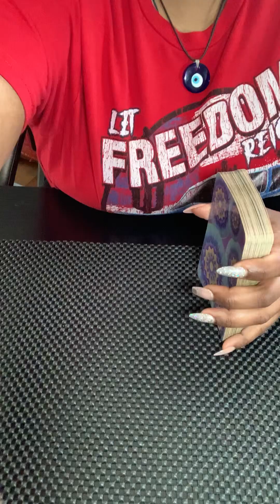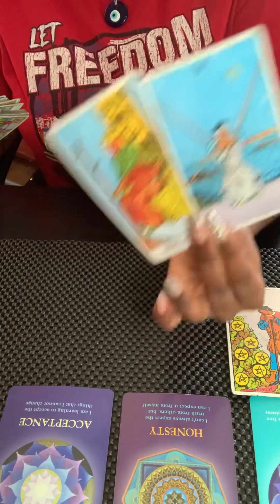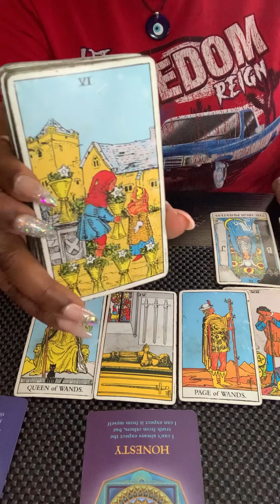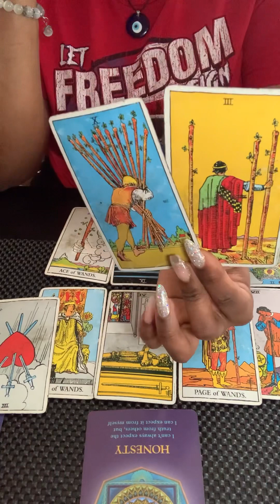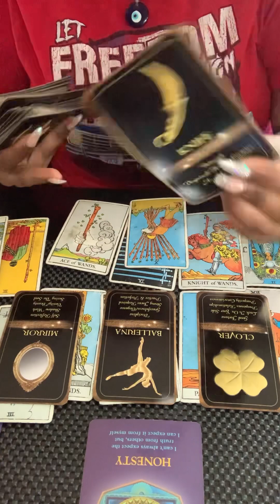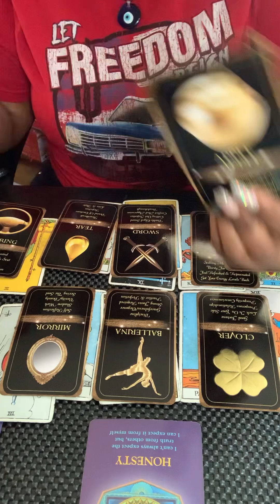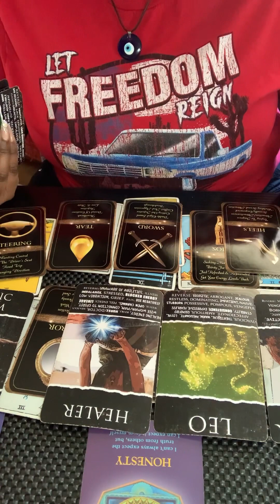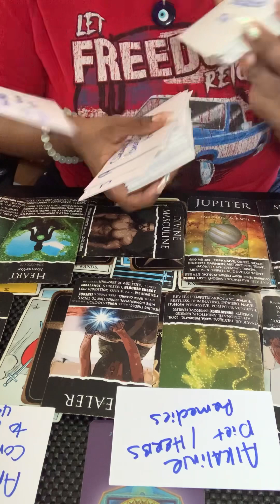Aquarius ♒️ April🌞 Releasing Is Going To Bring In A New Chapter💯 This Was Draining Your Energy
What’s up Family👑🫶✨Only take what resonates with you and leave the rest behind. The energy can be flip-switched or reversed. If it's not your story don't make it fit, not all of these messages may resonate with you so leave it for someone else. I got to give thanks and show love for all my A-1's Day-1's Thank You guys for rocking with your girl for so long I love you guys from the bottom of my heart REAL TALK!

⚠️I will never message you for a reading! Beware Of Scammers anything you need to know about me will be in my description located under my videos⚠️

⭐️For A Private 30Min “VIDEO” Reading Click Then Link Below To My Etsy Shop

Currently Sold Out Will Be Restocking Soon🥰
My New Deck Will  Be Also Coming Out Soon Called “Dayz Of Our Livez”